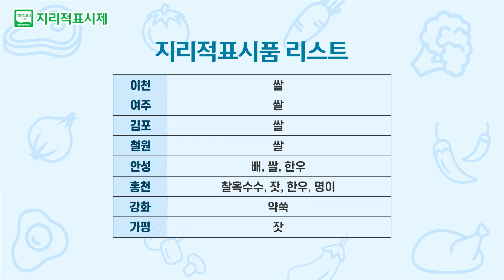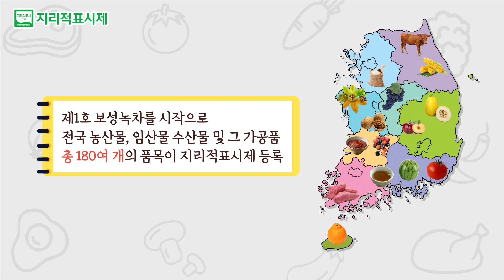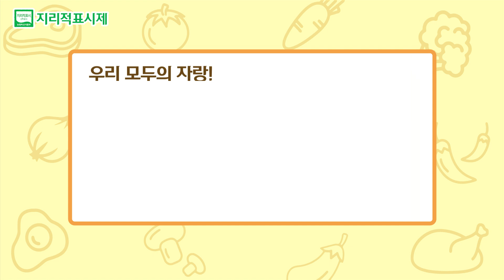지리적표시제 4탄 경기, 강원도편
지리적표시 등록관리란 지리적 특성을 가진 우수 농산물 및 농수산 가공품의 명칭보호를 통해 지역특화산업 육성 및 생산자·소비자를 보호하고, 명성·품질 등이 특정지역의 지리적 특성에 기인하는 경우 그 지역에서 생산된 특산품임을 표시하는 독점적 권리를 부여하고 있는 제도입니다.
​뜨거운 호응에 힘입어 마지막편인 경기.강원도편을 보여드립니다.

해당 유튜브*를 방문하셔서 많은 관심(하트) 과 응원(웃음) 으로 '좋아요' 클릭을 부탁드립니다.